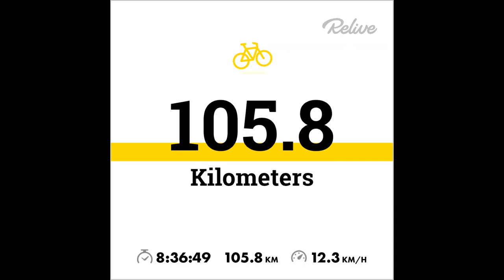Cycling | Tai Wai | Ma On Shan | Sheung Shui | Yuen Long | 105KM | Hong Kong | Fitness | Cycle Track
Cycling | Tai Wai | Ma On Shan | Sheung Shui | Yuen Long | Tai Mei Tuk Tsuen | 105KM | Hong Kong | Fitness | Cycle Track

360 Photographs and Videos

Tai Wai - Ma On Shan - Sheung Shui - Yuen Long - Tai Mei Tuk Tsuen - Tai Po - Tai Wai